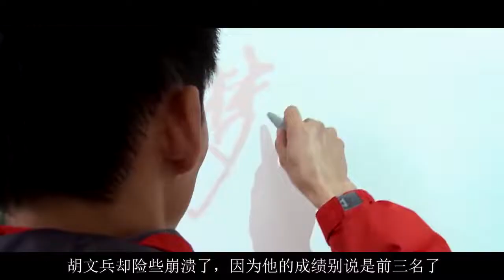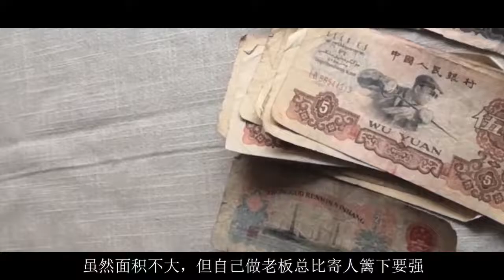高考失利后外出務工，最終娶到日本市長千金！河南小伙有何能耐？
No.2 | “蘇聯大清洗”的來龍去脈，斯大林處決60萬人，這件事做錯了嗎？ 蘇聯 斯大林 蘇聯 斯大林 蘇維埃進行曲 piano

No.3 | 38年前戰友犧牲，他遵守承諾為戰友盡孝，9年后竟娶戰友妹妹為妻